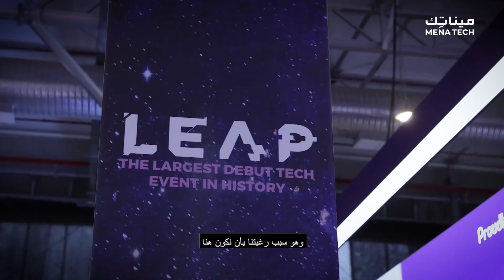تعرف على أكثر بلوك تشين قابلة للتوسع في العالم | مقابلة مع الرئيس المؤسس ل"بي اس في" بلوك تشين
بلوك تشين قابلة للتوسع، تتحمل الكميات الضخمة من البيانات وتوفر حلول دفع رقمية ذات تكلفة بسيطة جداً. يقدم لنا السيد جيمي نجوين؛ الرئيس المؤسس للمنظمة العالمية التي تدعم بلوك تشين "بي اس في" هذه البلوك تشين الجديدة بجميع حلولها وتقنياتها القوية التي ستسرع عملية تطور قطاع الأعمال والتجارة وتقدم لها الحماية اللازمة لذلك.

Meet the Most Expandable Blockchain in the World | Interview with Founding President of BSV Blockchain

A low-cost blockchain with unlimited expanding potential, huge data capabilities, and digital payment solutions. Mr. Jimmy Nguyen, the Founding President of the global association for BSV Blockchain, introduces this new blockchain with all its powerful solutions and technologies that will accelerate and protect the development of business and commerce.

MENA Tech - موقع مينا تك
| تابعنا على شبكات التواصل الإجتماعي |